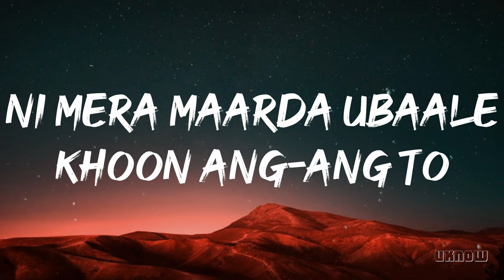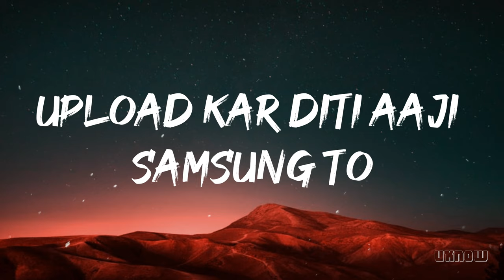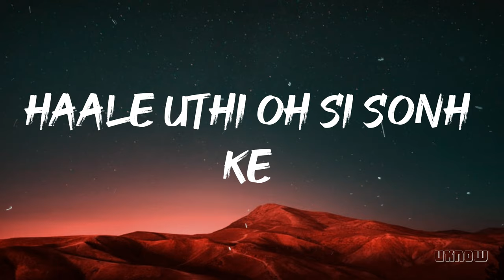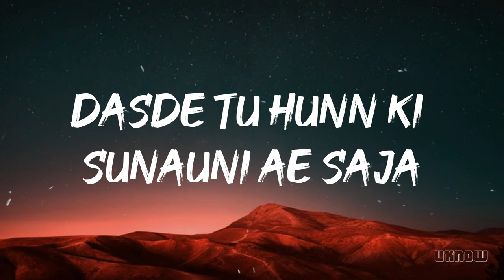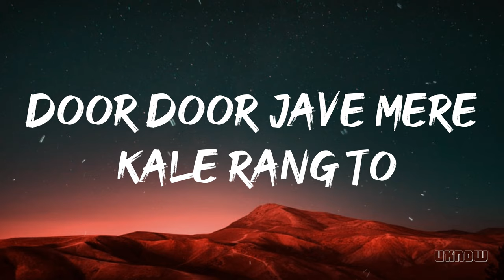Kale Je Libaas Di (LYRICS) - KAKA 🎵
Hey ! Guys,

.Song Information.
👉Name :-  Kale Je Libaas Di 🎵
👉 Lyrics :- KAKA
👉 Artist :-  KAKA

 ☆COPYRIGHT / LICENSING
☆ IMPORTANT :
If you own this song and want to removed it from my channel, please contact me,If any artist or label has copyright issues with my lyrics video, please send an e-mail    and I will remove it immediately!